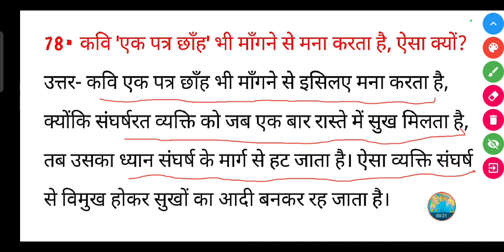कवि 'एक पत्र छाँह' भी माँगने से मना करता है, ऐसा क्यों?